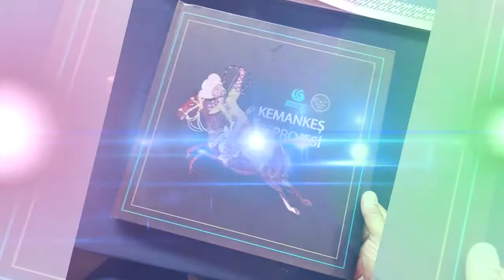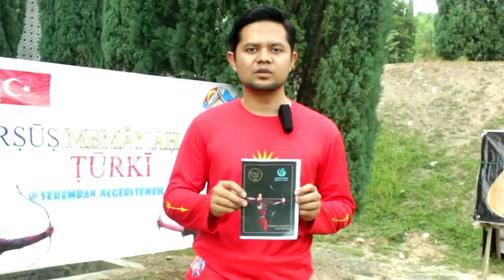Cara Memanah Gaya Turki @ Uthmaniyah - Pengalaman Belajar Memanah Di Okcular Vakfi Turki - 1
Memanah gaya turki @ gaya turki uthmaniyah. Nak belajar cara memanah gaya Turki dengan betul? Jom belajar dari hoca Anwar dari Negeri Sembilan.

Hoca Anwar akan berkongsi pengalaman belajar memanah di Okchular Vakfi pada tahun 2017

Pengalaman emas ini amat bermakna buat kita semua di Nusantara

Tonton video pengenalan ini sebagai inspirasi buat kita semua!
#Download ebook turkish archery handbook di group FB. Klik join untuk turun muat##

Anda memang cukup osem! Terima kasih kerana menonton saluran memanah kegemaran anda, Awesome Archery Youtube Channel.

Rapatkan hubungan kita di

[EBOOK] PERKASAKAN ASAS MEMANAH DENGAN OSEM!
Dah baca ebuku terbitan Awesome Archery? eBuku sudah terbit! Khas buat anda yang nak tingkatkan 200% ilmu dan informasi memanah. Klik pautan di bawah ini untuk info dan tempahan!

Atau nak ebook FREE bertajuk APA YANG ANDA PERLU TAHU SEBELUM & SELEPAS  MEMBELI BUSUR TRADISIONAL dulu? Klik link wasap kat bawah ni lelaju!

Semoga bermanfaat!